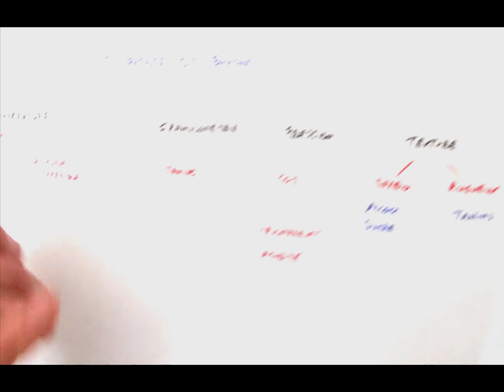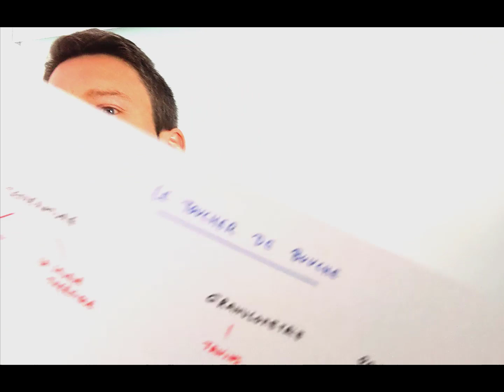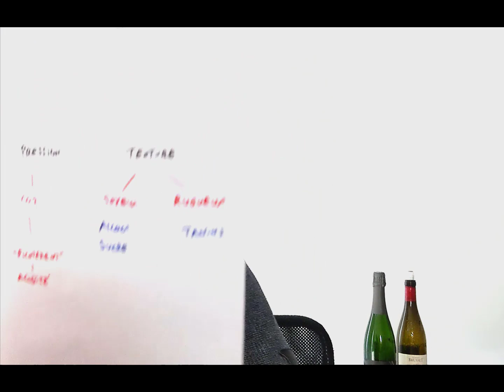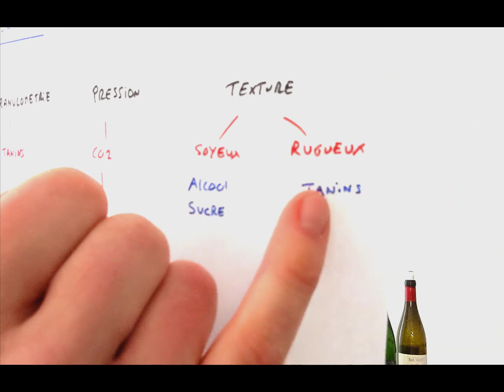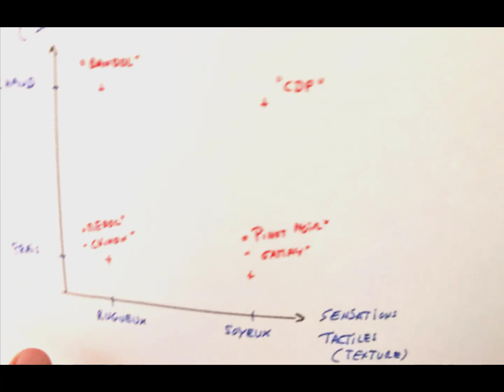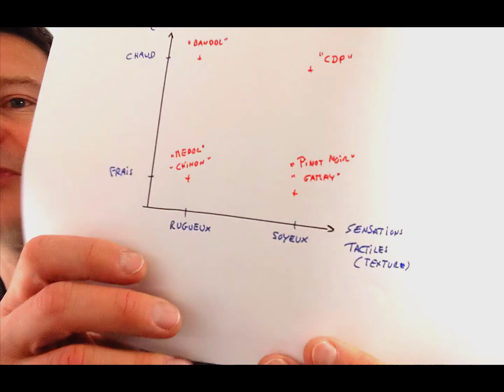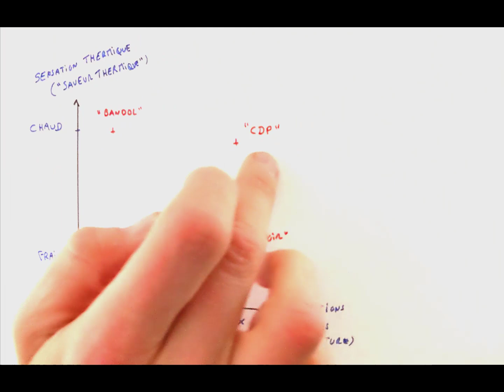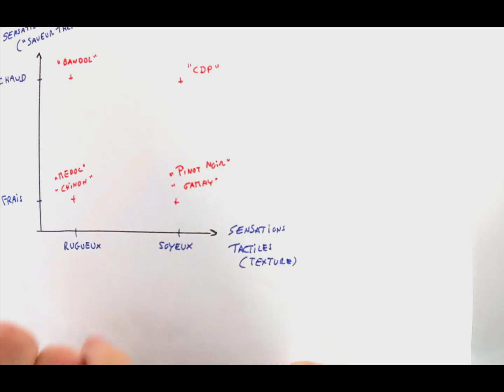Apprenez le TOUCHER de BOUCHE pour mieux déguster le vin (leçon n°184)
Prenez un peu de vin en bouche👅, et concentrez-vous sur les sensations perçues.

Au delà des SAVEURS, vous allez ressentir des sensations TACTILES.

Par exemple : Le vin va vous sembler soyeux, ou au contraire rugueux.🍷

Ou bien : il va dégager de la fraîcheur, ou au contraire de la douceur, qui semble "envelopper" votre bouche.

Eh oui : Pour mieux déguster, vous pouvez appliquer le sens du toucher ... à  votre bouche. 👅

👉Voilà l'objet de cette nouvelle leçon !

je vous donnerai également une petite représentation graphique pour classer les vins, selon le toucher de bouche.

📲 Rejoignez d'autres passionnés de vin dans mon groupe Télégram !